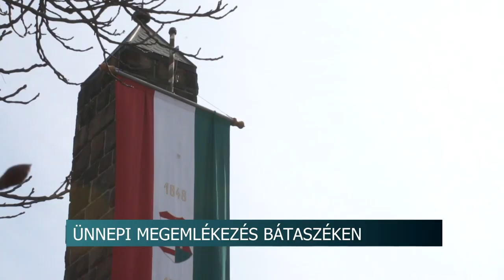Március 15-i ünnepi megemlékezés – Bátaszék